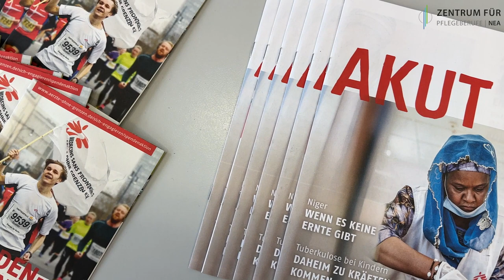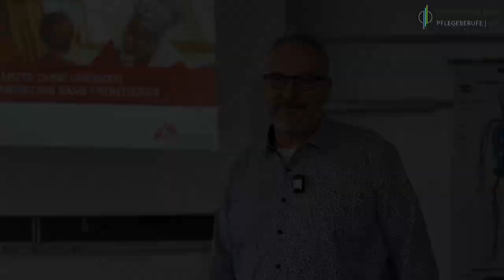Informationsveranstaltung "Ärzte ohne Grenzen", Zentrum für Pflegeberufe NEA und BSZ Scheinfeld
Videoproduktion  Josefine Mühlroth